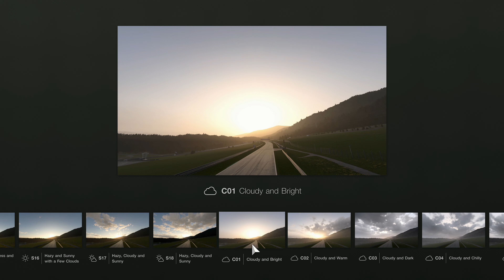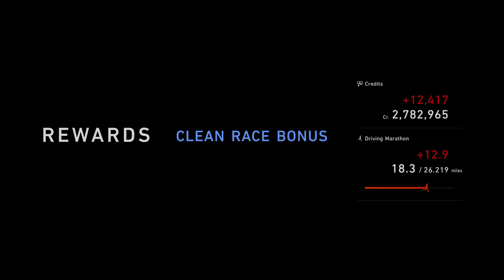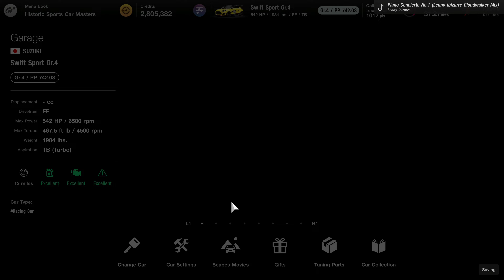Race & Replay / Gran Turismo 7 (PS5) / Suzuki Swift Sport Gr. 4 - [4K/60fps]